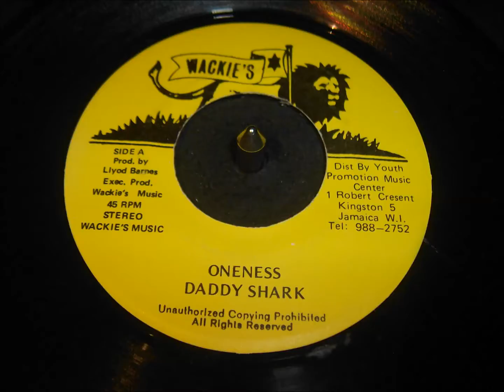Daddy Shark - Oneness